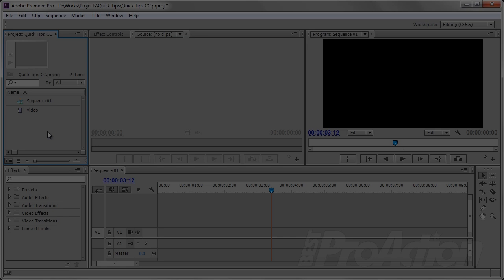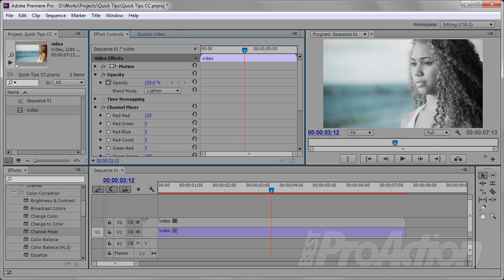How to make a person in black-and-white with the background in color in Adobe Premiere Pro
Only for footage without red in the background. CS6 and CC.